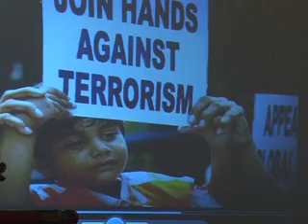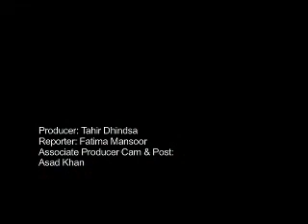Sweet Home Children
Being orphan can one of the biggest dilemmas of life. To lessen the plight of orphans, orphanages as a concept have been developed throughout the world. An orphanage, which provides social atmosphere of a home, is the backbone concept of Sweet Home project, being successfully implemented by Pakistan Bat ul Mal. To celebrate a few moments of affection with children, the Bait ul Mal in collaboration with Indonesian Embassy in Islamabad have organized a vibrant event which was also used as fund raiser.